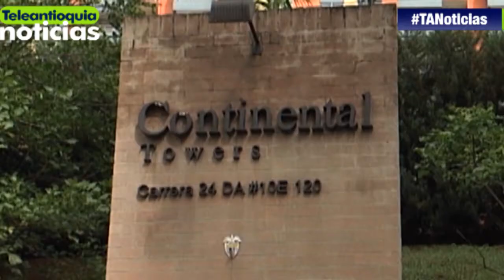CDO solicitó licencia para repotenciar Continental Towers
Los propietarios de apartamentos del conjunto Continental Towers, rechazaron la notificación que recibieron por parte de CDO para reforzar la estructura.

-Teleantioquia Digital-